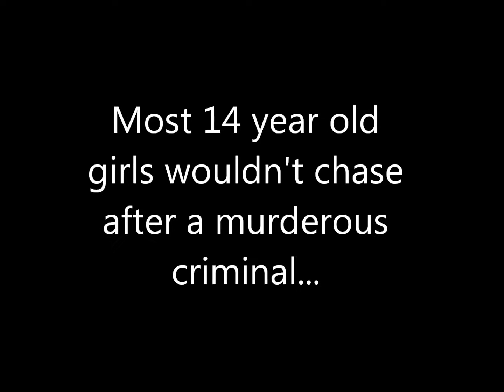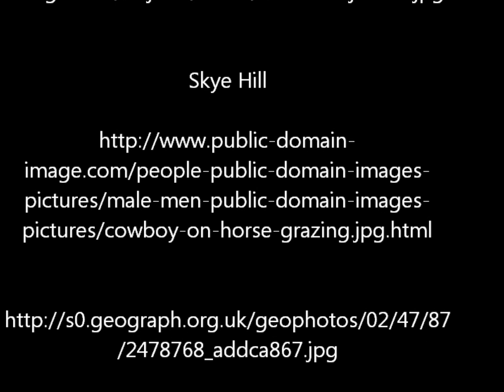True Grit Book Trailer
a project